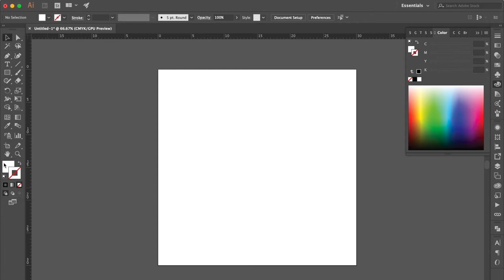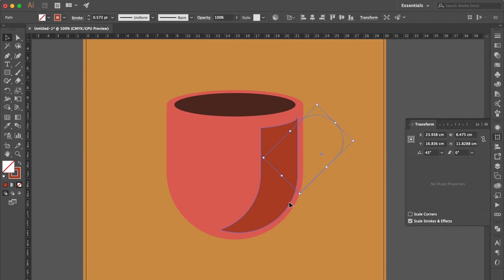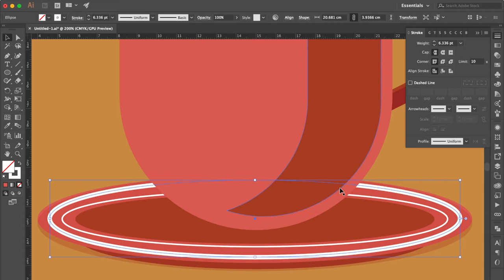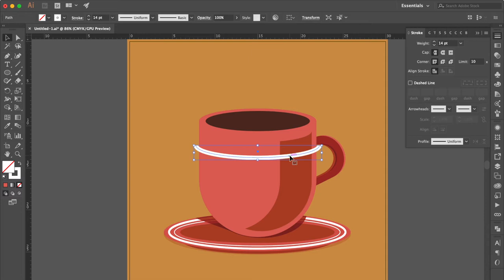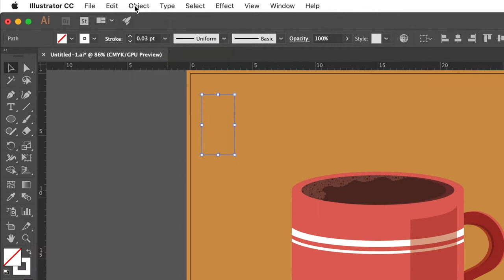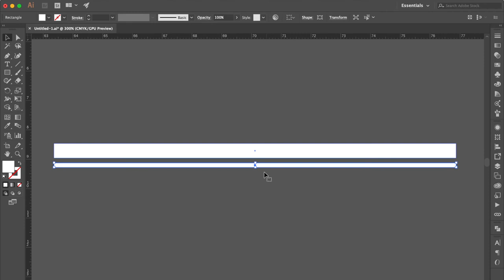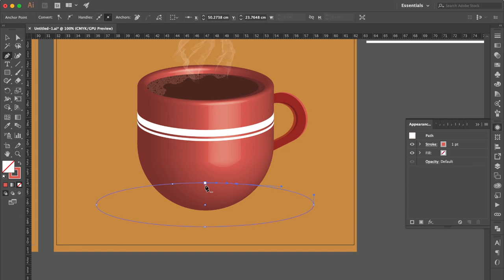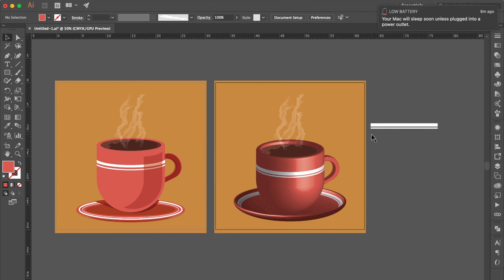Draw with me | How to create a cup of coffee with smoke | Adobe Illustrator | For Beginners 101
🖥 Check out my Adobe Illustrator tutorial of 👉🏻 How to create a cup of coffee with smoke 👈🏻
✏️ then leave a comment letting me know what you want to learn next!

🎵 Music Info👇🏻
from Rocket League Ball Brothers